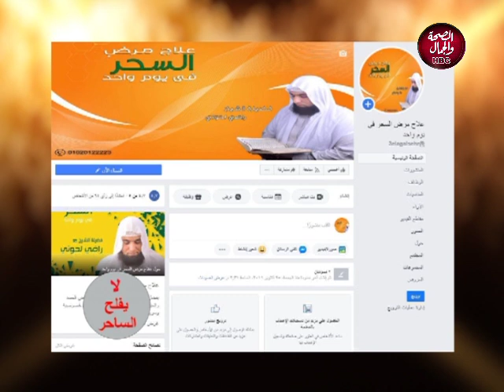لا يفلح الساحر | أعراض السحر السفلي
تقديم | الشيخ/ راضي لحوتي..الباحث في علوم السحر